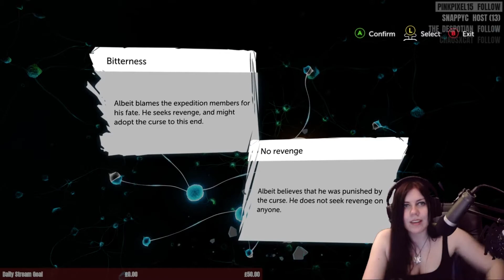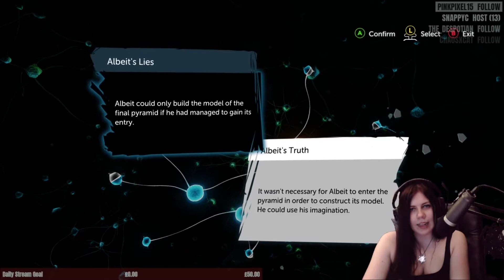Sherlock Holmes #18 - Everyday Life of Mayans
Sarah plays the brand new Sherlock Holmes game. Through  thrilling chases, careful deduction and putting our very lives on the line we uncover the mysteries in the thrilling story of Sherlock Holmes: The Devil's Daughter.

Hello and welcome to DoomPigeon Gaming! Alongside live streaming 5 days a week from 4pm-6pm, 8pm-9:30pm and 10pm-11:30pm GMT over